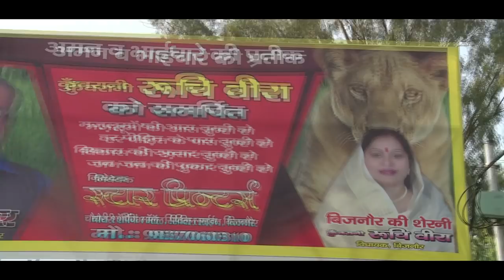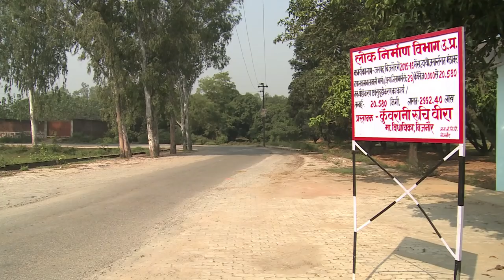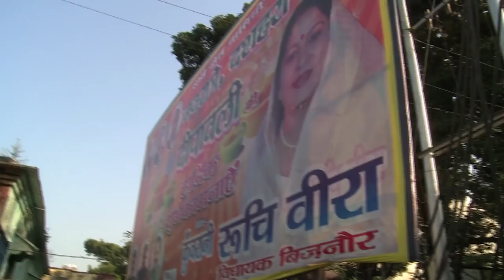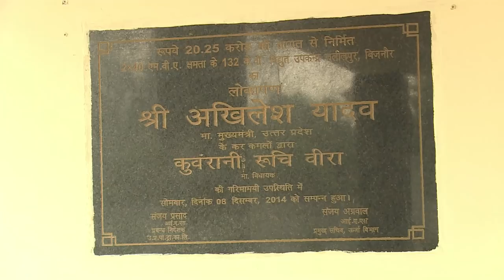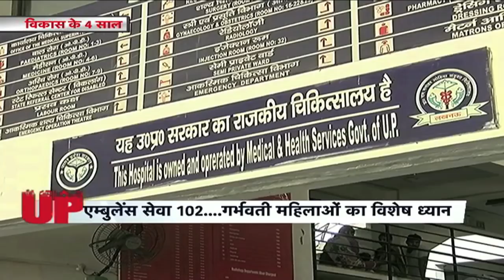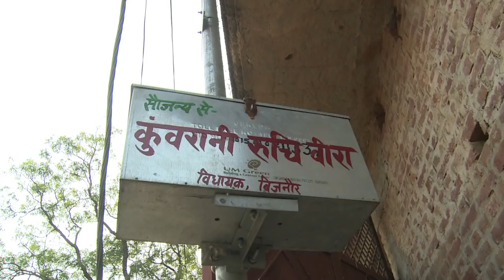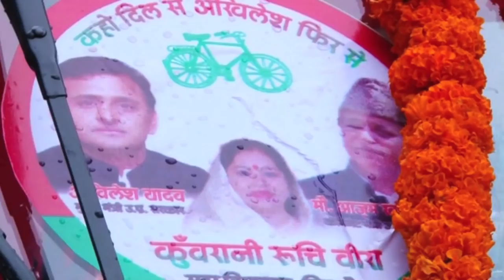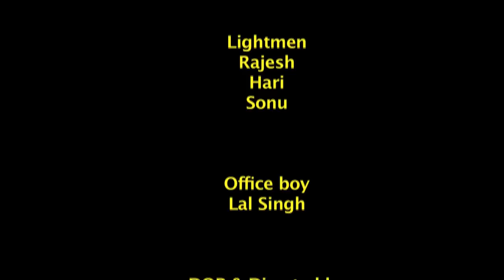Ruchi vira के द्वारा कराएं गए विकास कार्यों पर निर्धारित एक वीडियो/